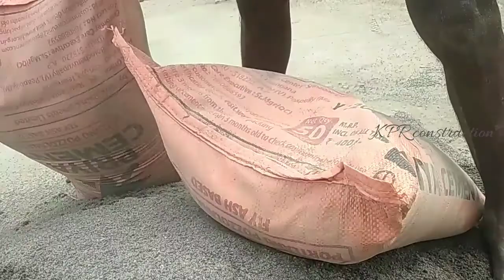How to open a cement bag in 17 seconds | fastest construction workers | kpr construction